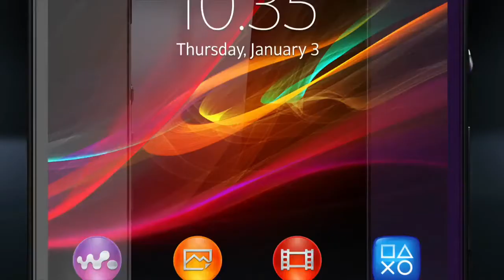£528 Xperia™ Z First Look and Hands on - Full HD smartphone from Sony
Waterproof Smartphone to be launched in March for around £528